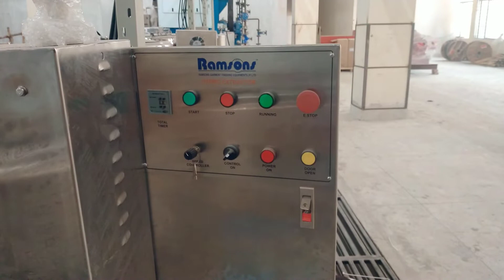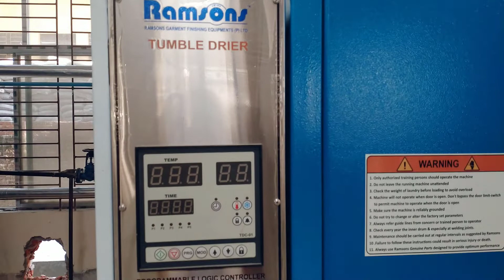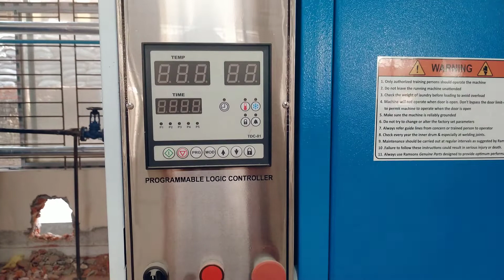Washing Area Electrical Work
Electrical  work in washing area. Waseem is connecting the machine and looking after this work, side engineer and project engineer.